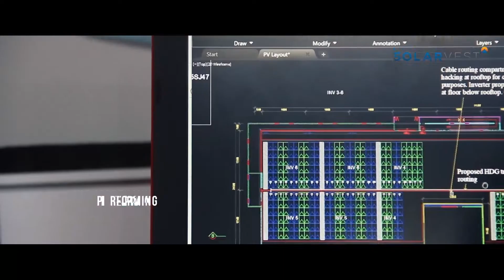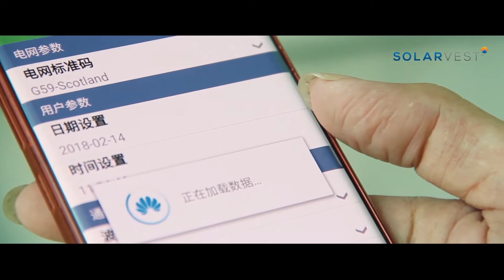458.25kWp Solar System for ViTrox Corporation Berhad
Yes, we did it. 428.25kWp solar system for the Campus 2.0 of ViTrox Corporation Berhad. It is truly a joy to see more and more companies are taking steps to make our nation a greener and cleaner nation.

About Solarvest

Malaysia fast-growing turnkey Solar PV solution provider that specialized in helping homes & businesses to lower their electricity bill by using solar energy. With our extensive portfolio from small-medium, listed and global companies, from rooftop solar system to building colossal solar farms, we are committed to deliver long term durability and high performance solar systems.

Our services range from Project Development, IPP Licence & Power Purchase Agreement, Project Finance & Investment, Project Design & Engineering, Project Construction, Project Commissioning to Operations & Maintenance. With more than 100 solar energy advocates working for the company, our top engineers and project developers are SEDA Malaysia GCPV certified solar energy experts.

Facebook.com/solarvest
Instagram.com/solarvest.my